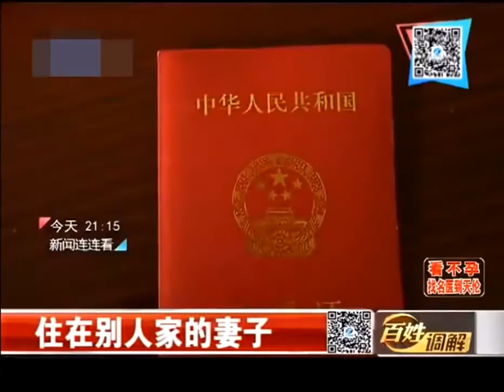[China Today]农村男子外出打工 妻子住在别人家给男友生孩子真人真事（下）